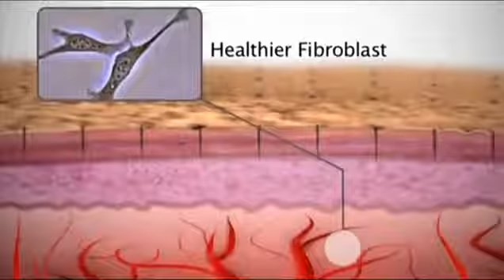Amp MD Roller Rodan + Fields Erika Moore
The AMP MD System utilizes micro-exfoliation roller technology for visibly advanced skin-firming benefits. Based on our clinical studies of our REDEFINE Regimen and the AMP MD System, smoother, softer skin can be experienced after just one use. With continued use, the REDEFINE Regimen and the AMP MD System are clinically proven to help skin appear firmer and make lines and wrinkles less noticeable for a more luminous and refined appearance.